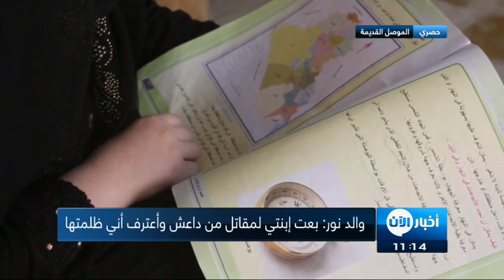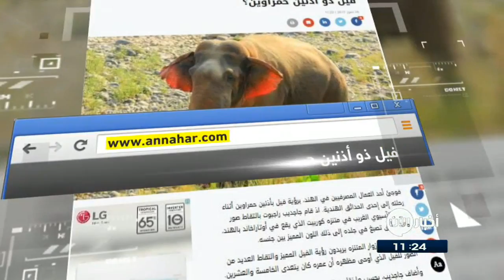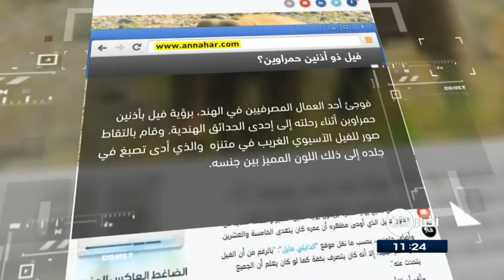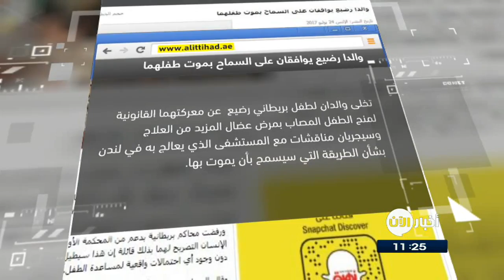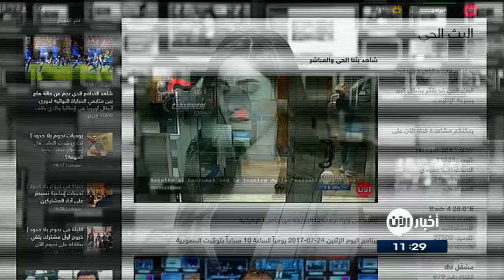25-7-2017 | نشرة أخبار اليوم.. لأهم الأخبار من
شاهد آيضا:
قيادي بعثي يفضح تاريخ آل الأسد!؟
أبرز العناوين:
- قوات سوريا الديمقراطية تسيطر على 45 في المئة من
- الطيران العراقي يستهدف مواقع لـ داعش في
- الدول الأربع تعلن قائمة جديدة للإرهاب مدعومة من
- لاجئوا جنوب السودان يعانون نقصاً في المساعدات
- أمريكا بصدد اجراء تجربة جديدة لمنظومة ثاد في الاسكا
- الفيضانات تقتل اثنين وتشرد عشرات الآلاف في